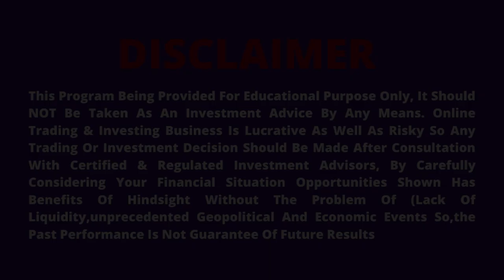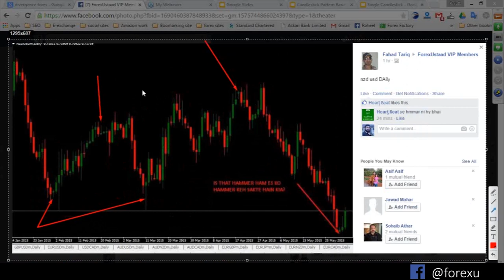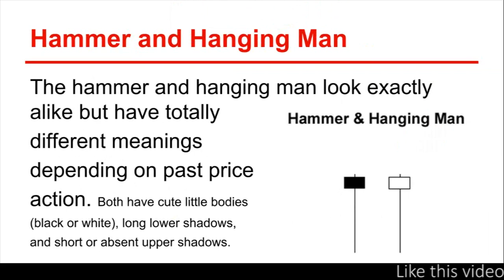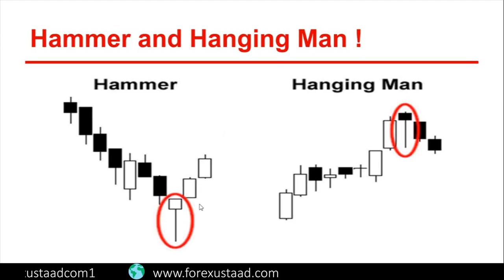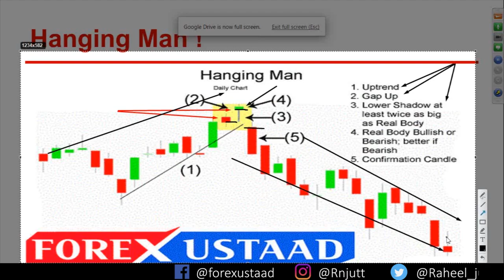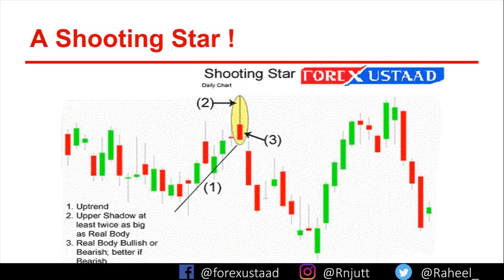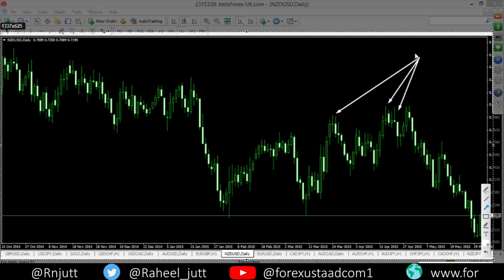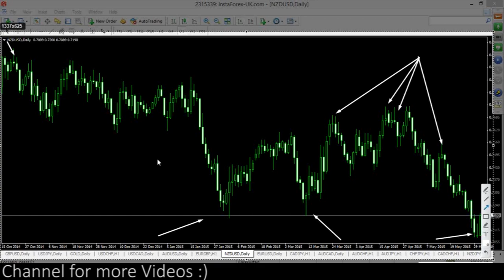Advance Training Course: Candlestick Patterns, hammer / shooting star [Lecture 18]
Today I'm going to teach you what is Candlestick and how Candlestick Patterns help us to make green pips in Forex live market. in this lecture, we learn hammer or inverted hammer and shooting star Candlestick Patterns which is very important for learning Forex via MT4...
It's my Advance Training Course Lecture No 18 which is very important for learning and earning from Forex  Trading in Pakistan and India as well. I'm making my Training in URDU and easy Hindi for Pakistan, Bangladesh, Sri Lanka, and India.
Advance Training Course Lecture 18 in the inverted hammer, hammer/shooting star and Hanging man Candlestick Patterns
Previous video: Advance Training Course: Single Candlestick Pattern in फॉरेक्स ट्रेडिंग

THANKS..